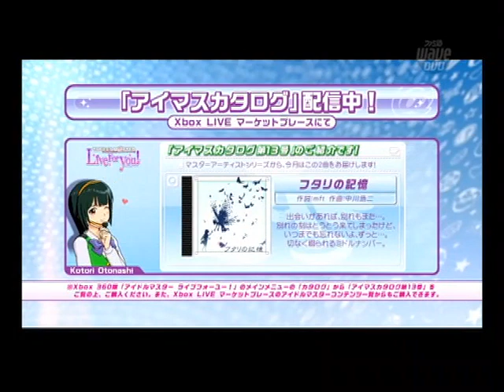特報④「アイドルマスター ライブフォー ユー」（思い出そう！ファミ通WAVEプラス#1182）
アイドルマスター ライブフォー ユー（XB360）のPVです。